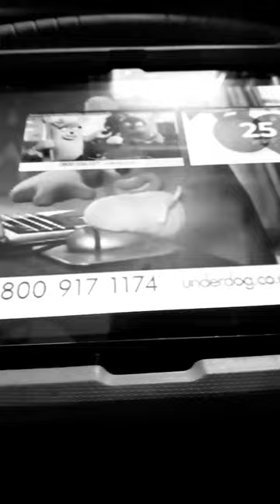what if underdog was in a cartoon